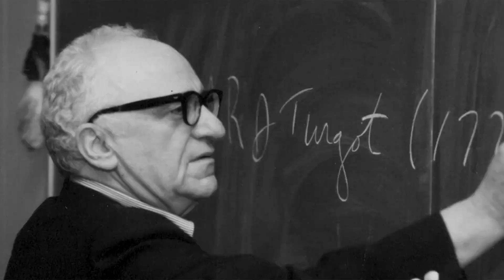Most People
ADAM VS THE MAN is back with videos M-F.
Live on Facebook Mondays at 6pmPT.